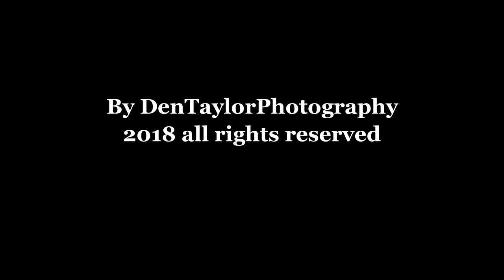Usurper, Dawn of a new day and witchfinder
by northeast heavy metal band usurper
filmed at Trillians rock bar newcastle 25/10/2018